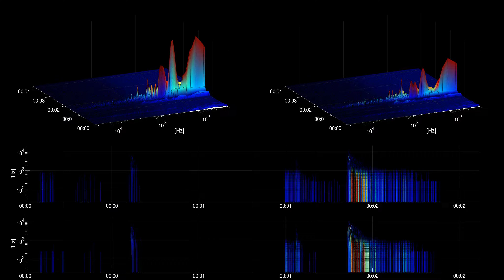[Free sound effect] Doors | Wood Door - Open/Close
Title: Wood Door - Open/Close
Category: Doors